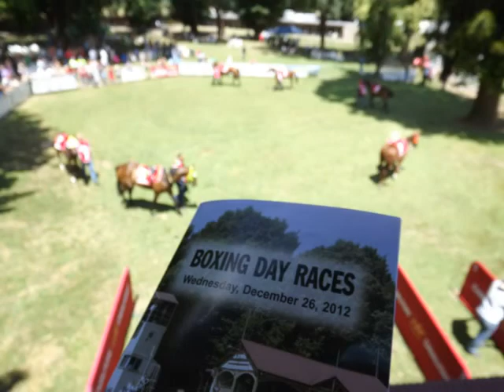TUMUT by "Renaissance Gallery - AUSTRALIA "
Boxing Day Tumut.